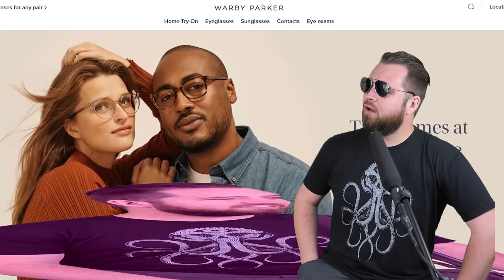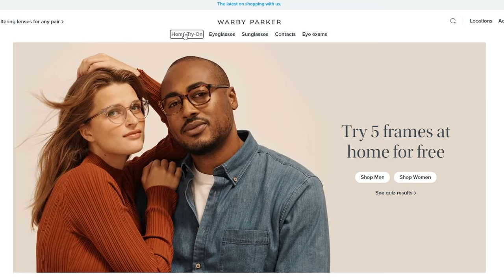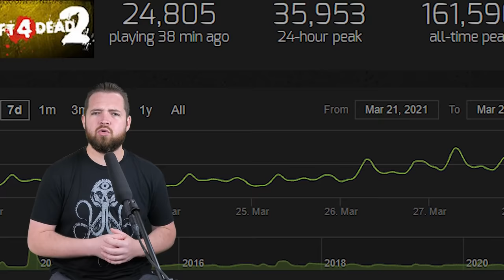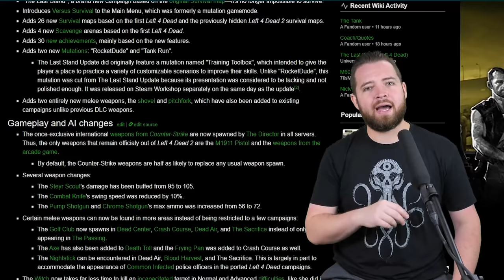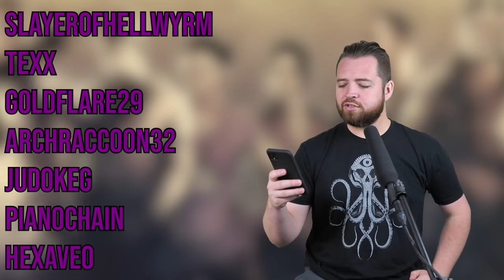What keeps Left 4 Dead 2 so GREAT even 12 years later?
Try 5 pairs of glasses at home for free along with the Home Try-ons are only offered in the US (disclaimer)

0:00 Ad
1:55 Introduction
3:35 The Game
8:55 Design
13:19 Modern Day
17:24 Clips and Conclusion